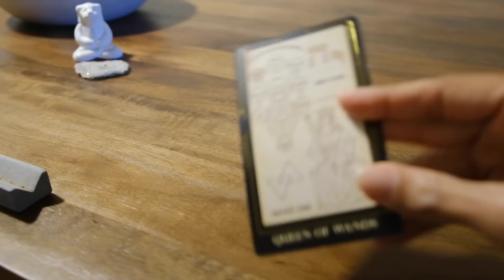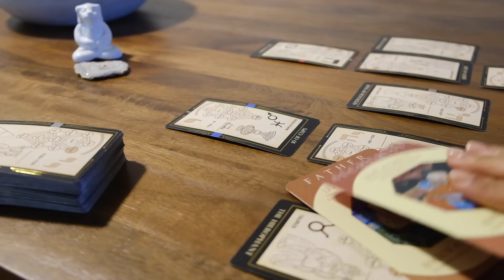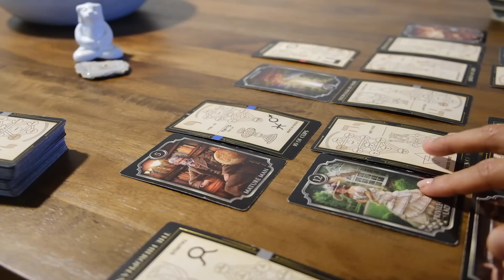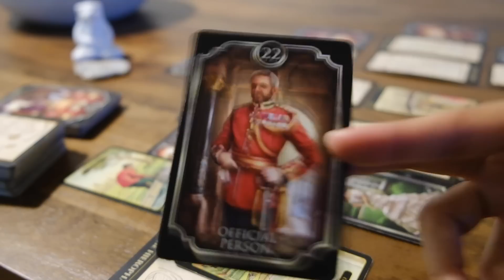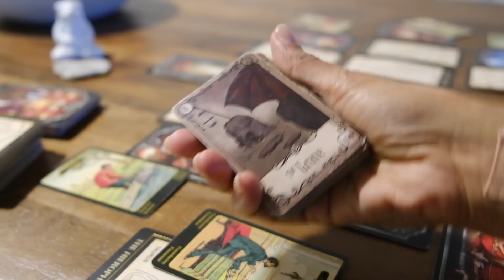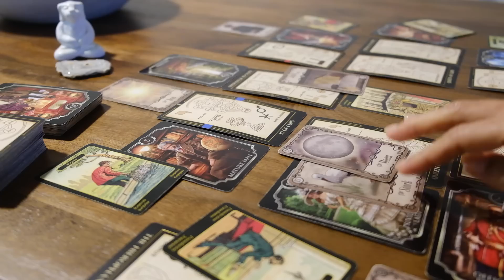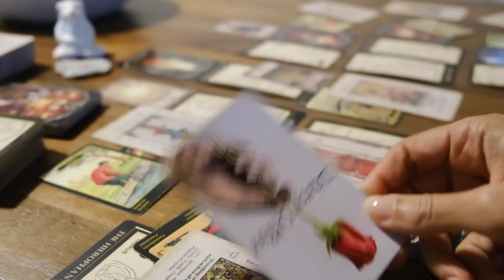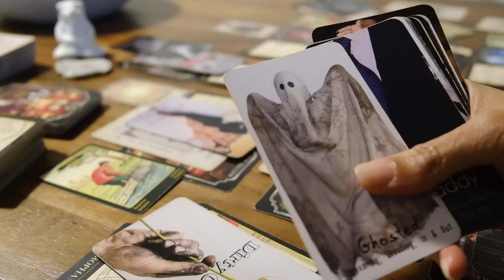Group very worried because sketchy contract failing and they will be implicated as you get justice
And / or
⇨ The Which Way Forward Oracle Cards, a digital collage deck, designed by me and made for you, COMING SOON on Etsy ✨